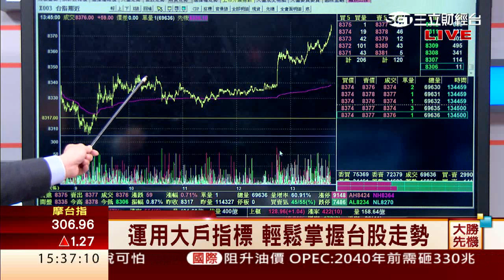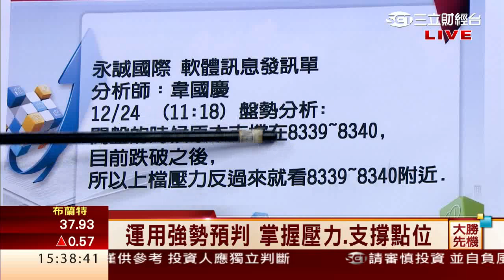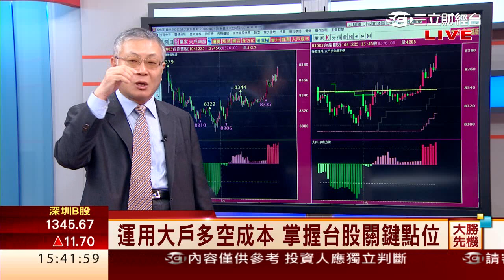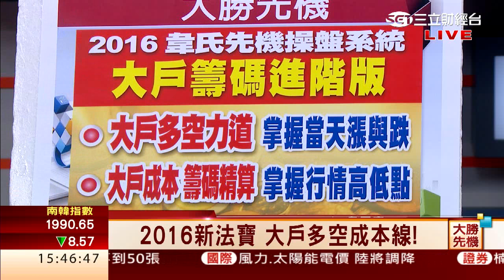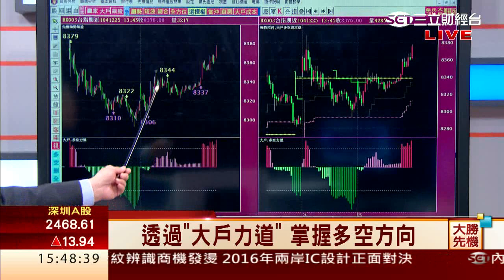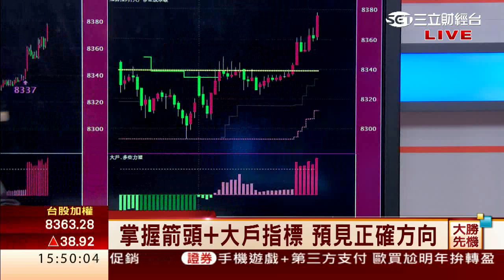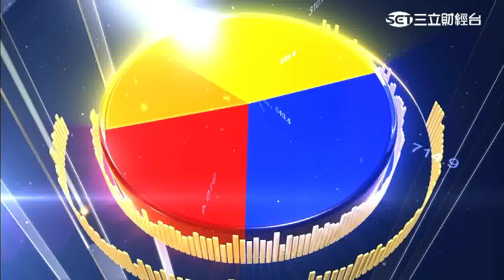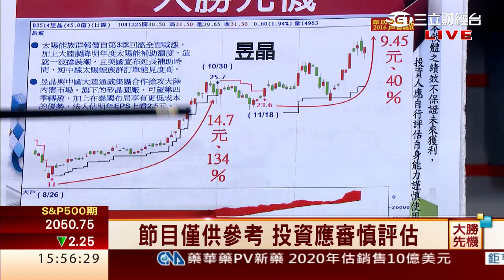韋國慶-1225 運用強勢預判 掌握壓力.支撐點位∣大勝先機∣三立財經台CH88